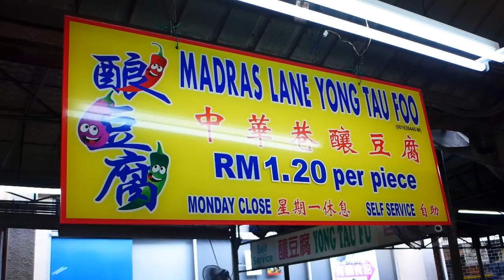Yong Tau Foo at Madras Lane Kuala Lumpur 吉隆坡茨廠街中華巷釀豆腐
KL’s hidden food treasures can be found here in the heart of Chinatown. Chee Cheong Fun (rice noodles), Yong Tau Fu, Curry Laksa (laksa means noodles in the local term), Assam Laksa, Cendol, Ais Batu Campur (more affectionately known as ABC) are just the tip of the iceberg.  It is vibrant with loud sounds, the smell of food in the air is enough to make one hungry and once you find the pot of gold at the end of the rainbow, sit down and start ordering your food…

Where Madras Lane is concerned, every foodie in Kuala Lumpur knows that this place is famous for a few things – curry laksa, assam laksa, yong tau foo and chee cheong fun. One of the curry laksa stall here has been doing a brisk business for 50 odd years and just next to that curry laksa stall, a third generation yong tau foo business still runs, that has lasted for 60 years. There are also drink stalls that serves thirst quenching drinks besides the usual tea and coffee. The alley is clean and stools are available in front of each food stall for ‘counter dining’ street hawker style. At nine o’clock on a weekday, Madras Lane is not normally busy and would be the best time to check out the stalls with an empty stomach!

Madras Lane is a melting pot for Malaysian street food.

创始年：1950年代
地址：Lorong Bandar 26, Off Jalan Petaling, Kuala Lumpur.